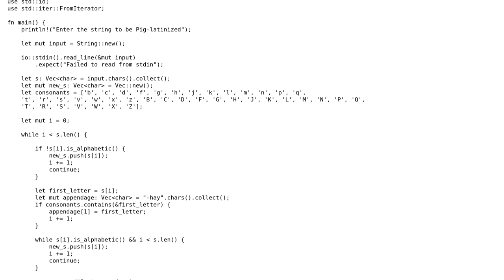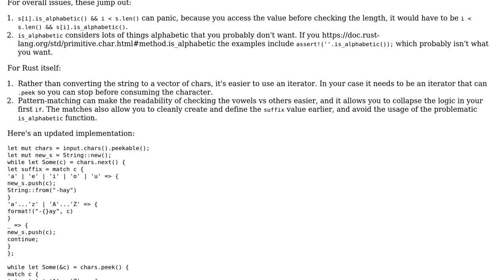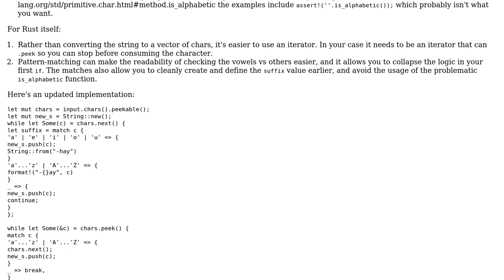Code Review: Pig Latin exercise in Rust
With thanks & praise to God, and with thanks to the many people who have made this project possible! | Content (except music & images) licensed under CC BY-SA | Music | Images & others | With thanks to user Shepmaster user loganfsmyth user Atmaks and the Stack Exchange Network Trademarks are property of their respective owners. You are responsible for your own actions.